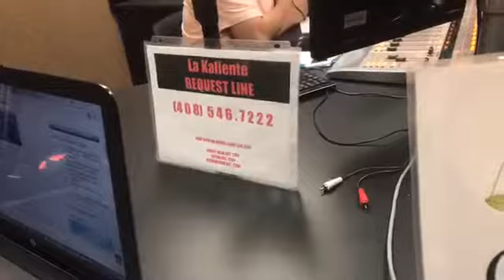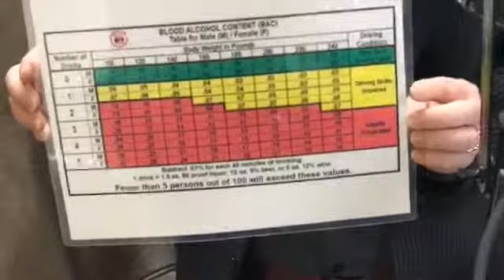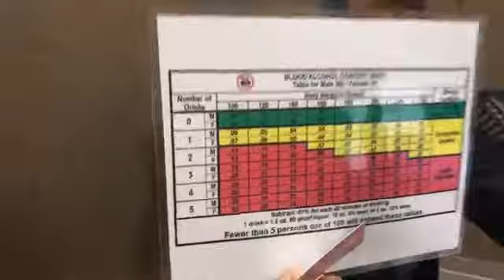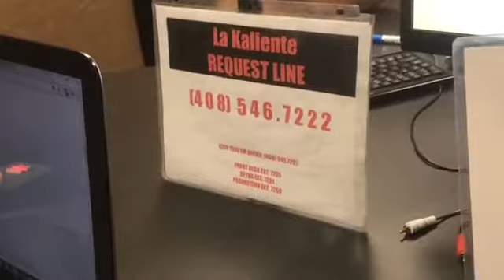3-29-18 PARTE #2 Abogado de DUI y Abogado defensa criminal Opinen y Participen el la secci n d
3-29-18 PARTE #2
Abogado de DUI y Abogado defensa criminal
Opinen y Participen el la secci n de comentario
AHORA ESTAMOS EN VIVO JUEVES 12:00 PM EN FACEBOOK-LIVE RADIO 1370AM

Abogado Penal
Abogado Criminal
Abogado Penalista
Abogado Criminalista
Abogado
Migraci n
Inmigraci n
PRISION estatal
PRISION federal
Cargos
Ciudadan a
Amenazas
Fianza
Licencia suspendida
Carcel condado
Declare Culpable
Abogado DUI
Visa U
Seguro Falso para trabajar
Deporten
Primer DUI
Segundo DUI
Consecuencias
Robo de identidad
Abogado SanFrancisco
Abogado Oakland
Abogado SanMateo
Abogado Fremont
Abogado Hayward
Abogado SanJose
Abogado PaloAlto
Abogado Milpitas
Abogado RedwoodCity
Record Criminal
Criminal
Criminales
casos Criminales
casos Penales
Limpiar R cord
Seguro Social
ICE
deportados
Ranchero
Argentina BuenosAires
Bolivia LaPaz Sucre
Chile Santiago
Colombia Bogot
CostaRica SanJos
Cuba Havana
Dominican Republic Santo Domingo
Ecuador Quito
Honduras Tegucigalpa
Mexico Mexico City
Nicaragua Managua
Panama Panama City
Paraguay Asunci n
Peru Lima
Puerto Rico San Juan
Spain Madrid
Uruguay Montevideo
Venezuela Caracas
(NOTE TO FACEBOOK: